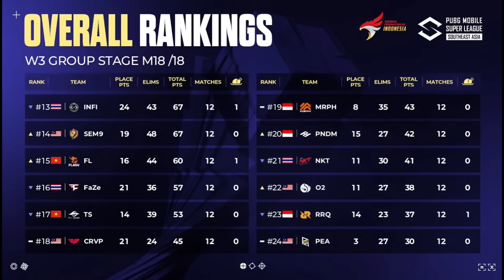GAMEPLAY BTR KNIGHTS MODE KEJAR SETORAN KE SUPER SUNDAY | MATCH 1-6 GRUPSTAGE D3W3 PMSL SEA FALL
streamer